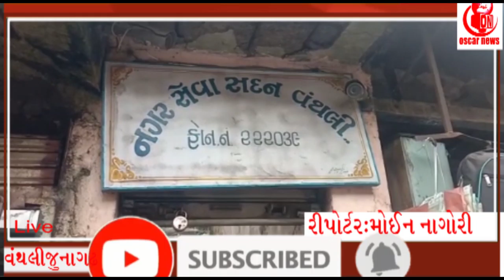શાસકોના પાપે લોકોને ભોગવવાનો વારો.2.50 કરોડનું બીલ ન ભરતા વંથલી નગરપાલિકાને વીજતંત્રએ આપી નોટિસ.oni